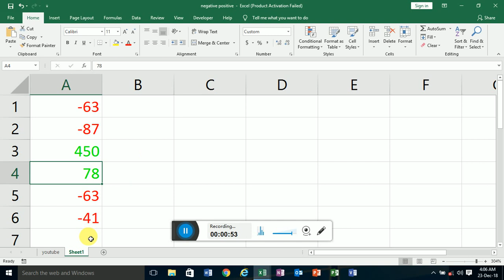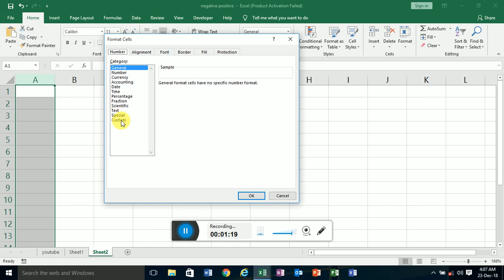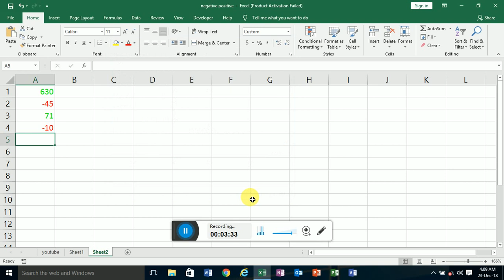Format Negative Red and Positive Green Colour in Excel